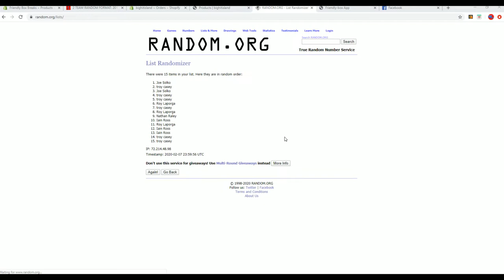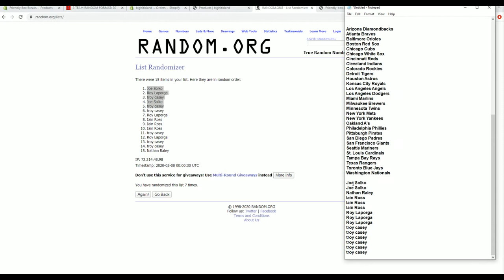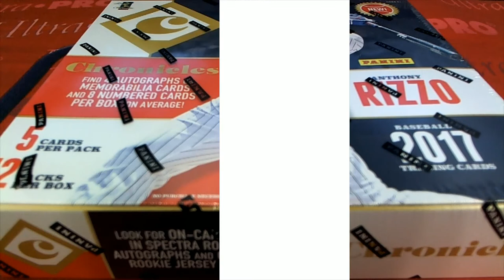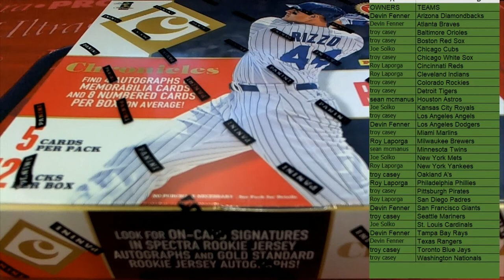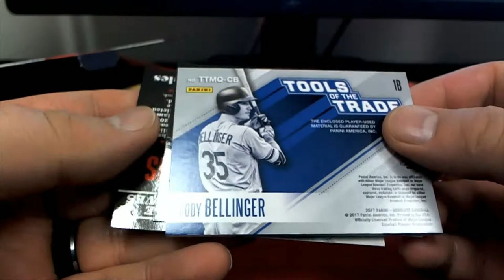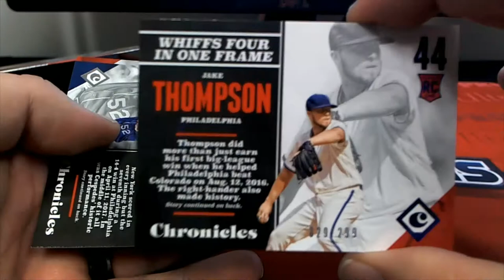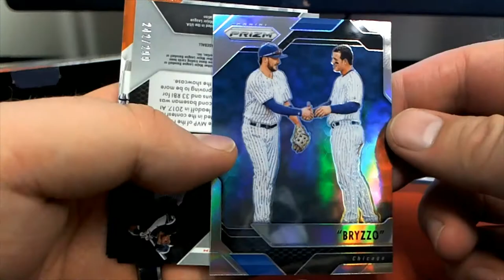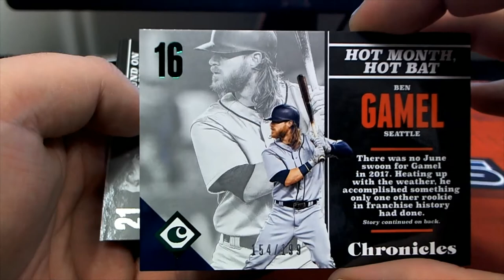2017 Panini Chronicles Baseball Hobby Box ID 17CHRONBB2TR849